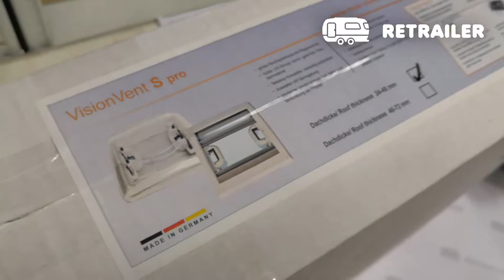Обзор люка VisionVent S Pro для автодомов и прицепов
Люки MPK VisionVent S pro с посадочным размером 28 для автодомов и караванов. Двухслойная прозрачная верхняя крышка поднимается на двух ручках и может быть наклонена в одну из четырех сторон, препятствуя попаданию капель от косого дождя. С принудительной вентиляцией. Пластик устойчив к УФ излучению.

Размеры:

• Монтажный размер (вырез в крыше): 280*280 мм;
• Габаритный размер внешней крышки: 380*395 мм;
• Высота люка над крышей: 80 мм;
• Размер внутренней рамки: 365*340*32 мм;
• Толщина крыши: 24-46 мм.

В комплекте плиссированная москитная сетка и солнцезащитная шторка.